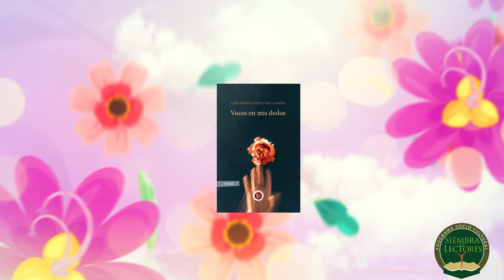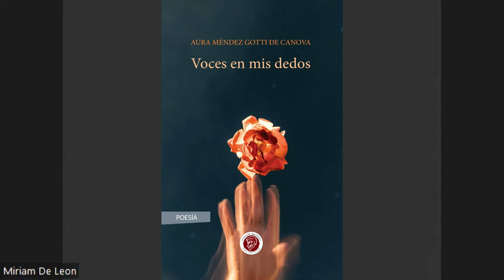Noche Milenium Lanzamiento del poemario Voces en mis dedos de Aura Méndez de Canova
Editorial El duende gramático
Director: Salvador Medina Barahona